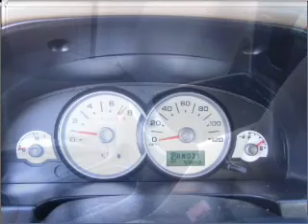2006 Ford Escape in Pensacola, FL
Frontier Motors
2006 Ford Escape

Mileage:59430